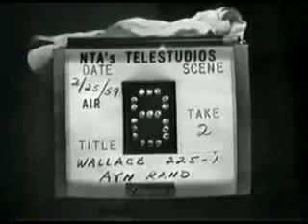Ayn Rand entrevistada [1 de 3] por Mike Wallace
Ayn Rand entrevistada por Mike Wallace (1959), en 3 Partes